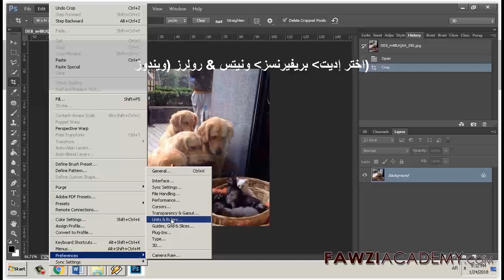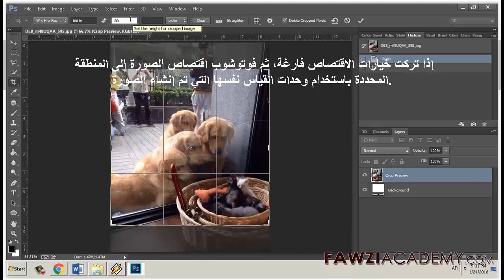فوتوشوب فيديو حل مشكلة اقراص العمل ممتلئة في الفوتوشوب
كيفية إصلاح قرص خدش. انقر فوق القائمة تحرير ، وأشر إلى تفضيلات ، ثم انقر فوق الأداء. حدد خانة الاختيار الموجودة بجوار قرص التخزين الذي تريد استخدامه. كيفية مسح قرص التخزين المؤقت. امسح خانة الاختيار لإزالتها.

انقر هنا للاشتراك في قناتنا والحصول على مزيد من المعلومات المفيدة.

انقر هنا لزيارة موقع فوزياكاديمي.

فوزيكاديمي استخدام الترجمة جوجل كما وجوجل ترجمة التطبيق لترجمة والصوت